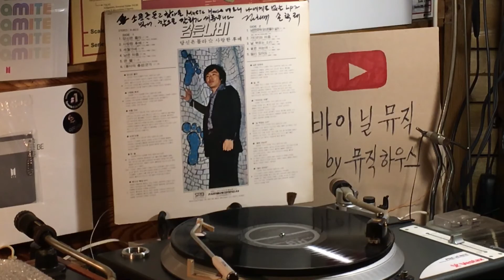님은 먼곳에 • 당신은 몰라 • 싫어 최헌과 김추자 메들리 /작사•곡 신중현, 작사 심찬호 작곡 김홍탁(1980.3.1)(바이닐 LP 뮤직) 뮤직하우스